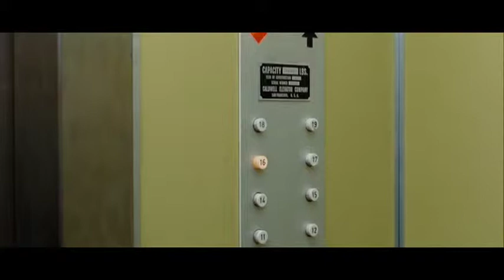YTP: Cloud Atlas: Dr. Henry Goose Lays an Egg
Be sure to comment, click, and like!! Tell us what film you would like to see fart next.